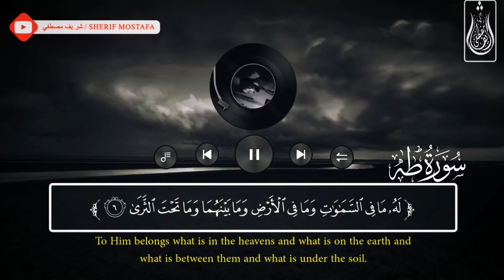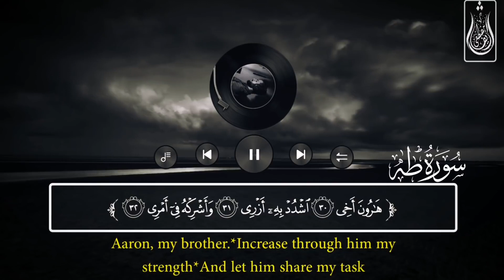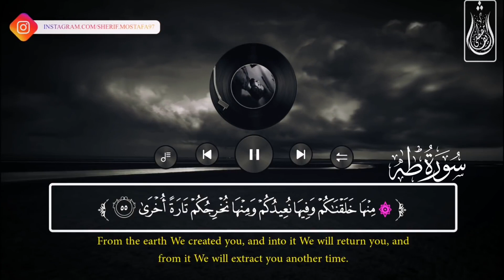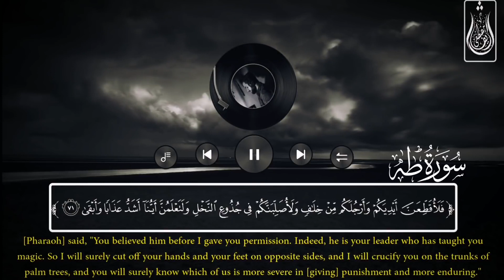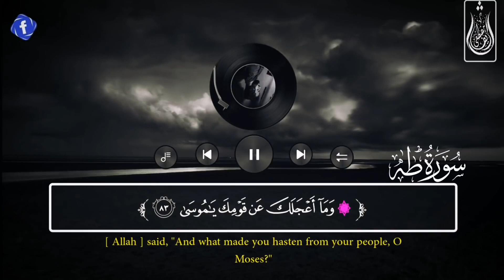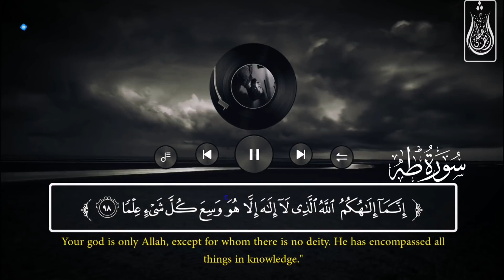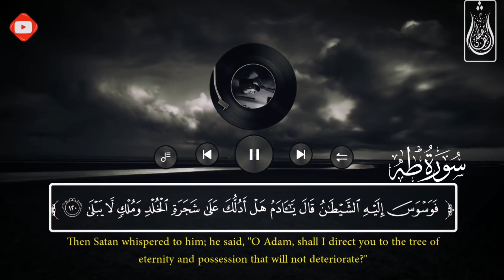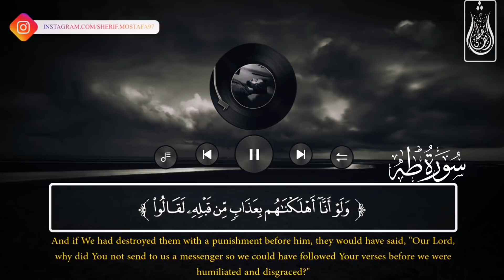Peaceful recitation of Surah Taha by Sherif Mustafa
سورة طه (كاملة)❤️ || تلاوة هادئة بنبرة جميلة و خاشعة || انعزل عن ضجيج العالم قليلا😴

Surah Taha (complete) ❤️ ||  Quiet recitation in a beautiful and humble tone ||  Shut off the noise of the world a little

Beautiful recitation of the Quran by Qaari Sherif Mustafa